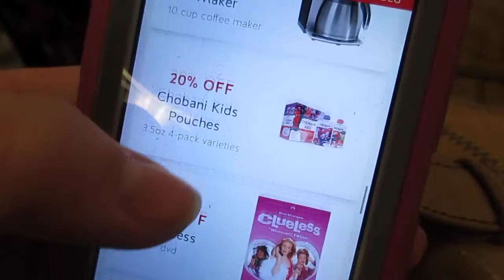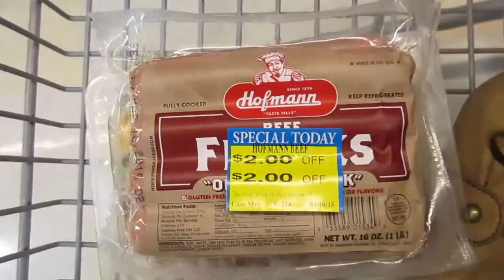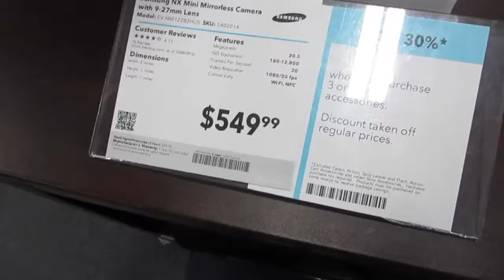Daily Vlog {Day 16} - Going Back To Work After 8 Years?!?!?